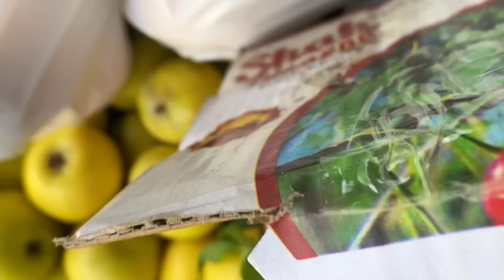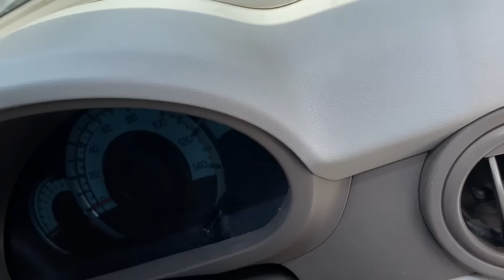Abu G Na Aj Drive Kerty Dhka/1 Maa Ki Zimydari/Saima Gher Nashta/Men Abu Gher&Bachy Apny Gher/Bhindi